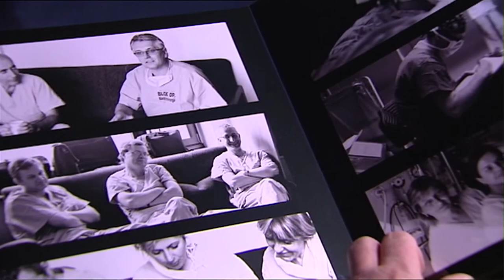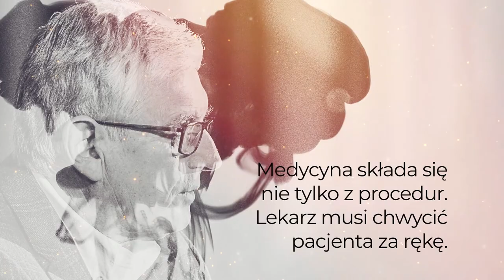"Portret subiektywny" odc. 4 - Marianna Dufek rozmawia z kardiochirurgiem prof. Andrzejem Bochenkiem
O pionierskich czasach kardiochirurgii w swoim programie „Portret Subiektywny” Marianna Dufek rozmawia z profesorem dr. hab. Andrzejem Bochenkiem. Gość programu był asystentem prof. Zbigniewa Religi podczas pierwszego udanego przeszczepu serca w Polsce. Było to 5 listopada 1985 roku w Wojewódzkim Ośrodku Kardiologii w Zabrzu.
Medycyna składa się nie tylko z procedur. Lekarz musi chwycić pacjenta za rękę” – o medycynie, początkach kardiochirurgii na Śląsku, życiu i umieraniu mówi bohater programu „Portret Subiektywny” – profesor Andrzej Bochenek.